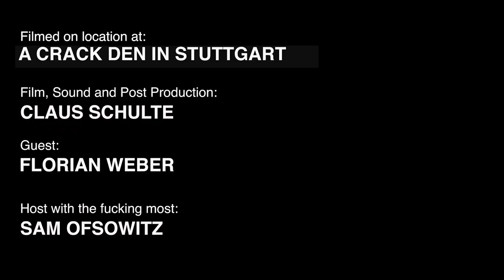Car Design Podcast | Florian Weber : From Berlin to Stuttgart | Crown Unfiltered Ep #6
ABOUT FLORIAN:

Flo is a German designer from Berlin now living in Stuttgart.

He studied at the prestigious Pforzheim University and worked primarily as an Interior Designer for a consultancy. Here he worked on a range of projects that included products as well as cars. He later landed his dream job at Porsche as a full time Interior Designer and 2 years later, he walked away from it all to pursue another dream. One where he could define his own rules and work entirely on his own terms.

He navigated the uncharted waters of Crowd-funding and built a community around his vision of creating Card Sculptures of Automotive Icons. Paperlegend was born in 2019 and Florian has been working tirelessly on this venture full time since then.

We talked about extensively about his experience at University, anxieties surrounding the transition into employment and obviously the biggest transition of them all, the unknown venture of Entrepreneurship.

Sam